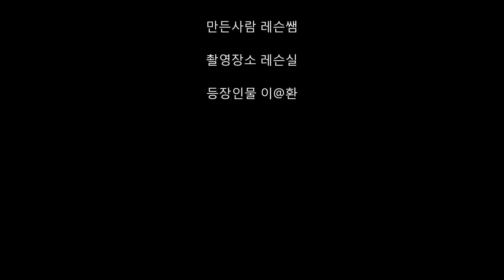[ 동아방송대 재즈피아노 입시곡 - 2017년 정시 합격생 ] Rob Van Bavel - Third Prelude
[ 재즈피아노 동아방송대 입시곡 ] Rob Van Bavel - Third Prelude

동아방송대 실용음악과 재즈피아노 전공 합격

입시곡 중 하나

4층 : MJ 재즈피아노 센터 (MJ Jazz Piano Academy)
3층 : MJ 실용음악학원 (MJ Music)